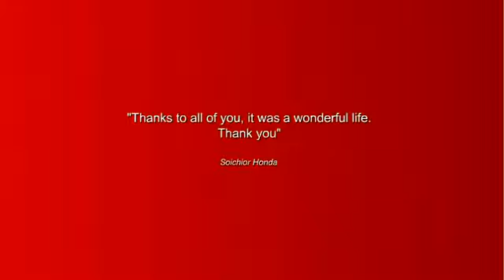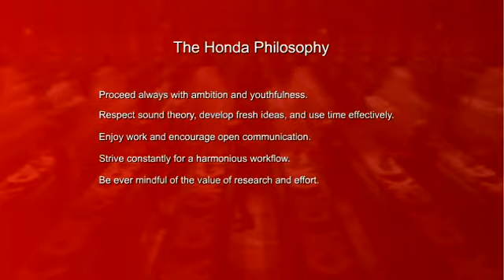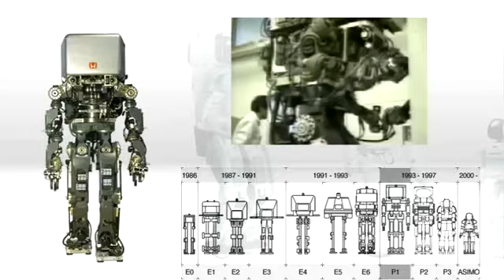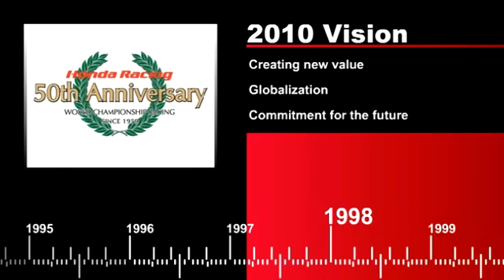The History of Honda 1990–1999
During the early 1990s, Honda enjoyed great success in Formula One racing. In 1992, the company retired to concentrate on producing a sports car for the mass market.

The 1990s also saw Honda move into the area of robotics, as well as the development of hybrid engines.